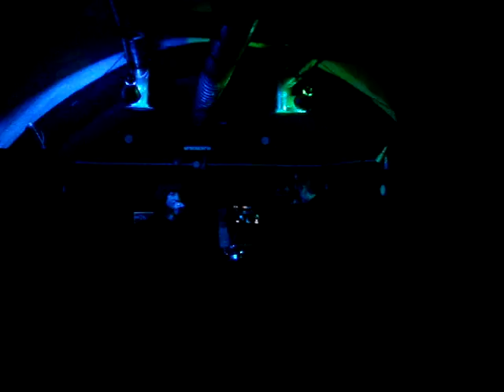LYDIA LUNCH @ CELLAR THEORY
Alternativo / Punk / Rock